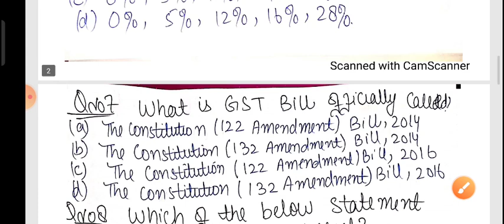MCQ SESSION ON FINANCIAL/ SOCIAL AUDIT